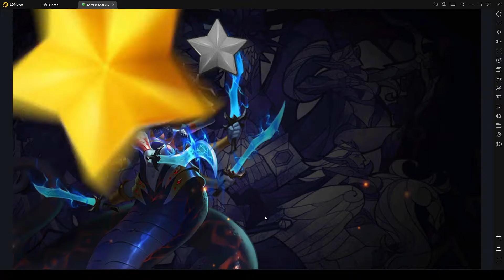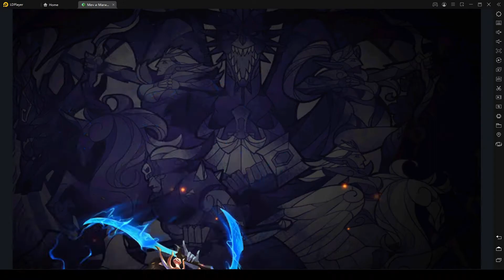Might and Magic Эра хаоса ч3 Давай нарастим силу побольше